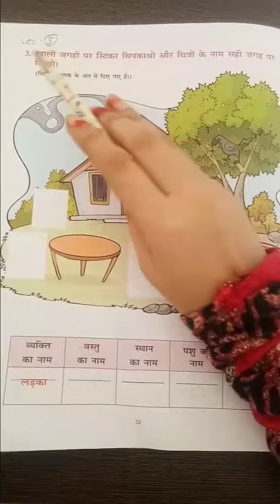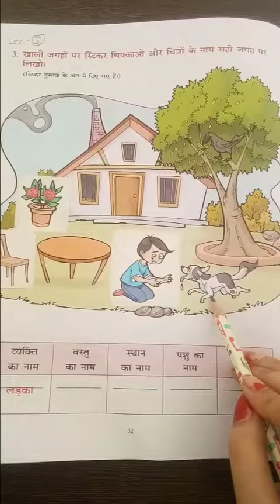US Classes App video